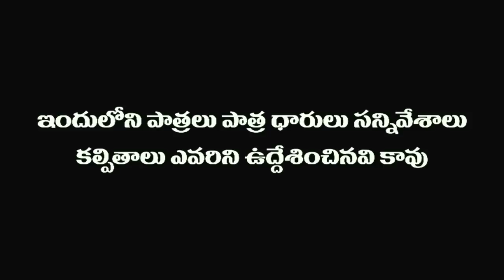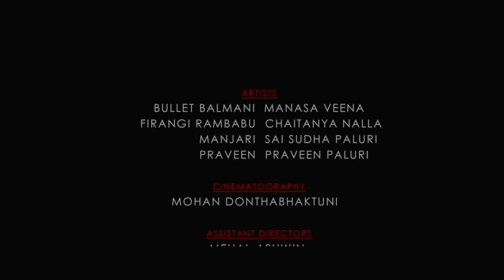జిందగీలో పోరి | Jindagilo Pori | BB vs FR | SEVENTH HILL ENTERTAINMENT| ROLLING REELS ENTERTAINMENT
A jogging episode where Bullet Balmani lectures on the importance of a girl in life. Please watch this comedy packed fasak episode 'Jindageelo Pori' directed by Madhuri Vegaraju.
Starring: Manasa Veena, Chaitanya Nalla, Praveen & Sudha Paluri.

జాగింగి లో జిందగీ మీద లెసన్ ఇస్తున్న బుల్లెట్ బాల్మణి. మరి ఫిరంగి రాంబాబు కి సమజ్ అయ్యిందా? లైఫ్ లో పోరి వుండాలంటున్న ఫసక్ ఎపిసోడ్ - మాధురి వేగరాజు దర్శకత్వం లో - ఆలస్యం ఎందుకు - చూసెయ్యండి మరి!
నటీనటులు: మానస వీణ,  చైతన్య నల్లా,  ప్రవీణ్ & సుధా పాలూరి